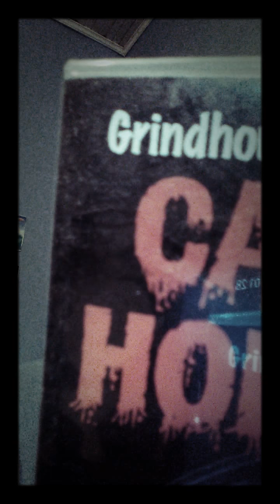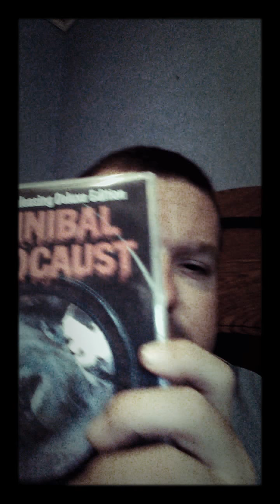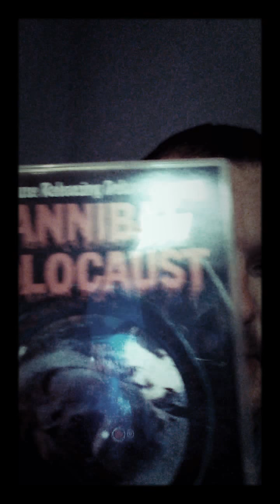DVD Review: Cannibal Holocaust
The most controversial movie ever made.